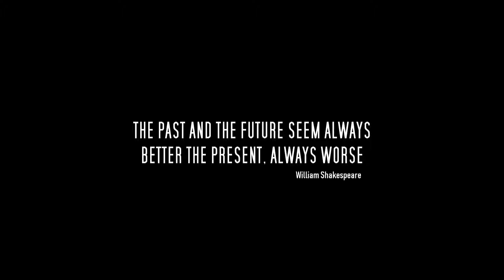GRAND THEFT AUTO VI Trailer 2020 | Project Americas | PS4/Xbox One